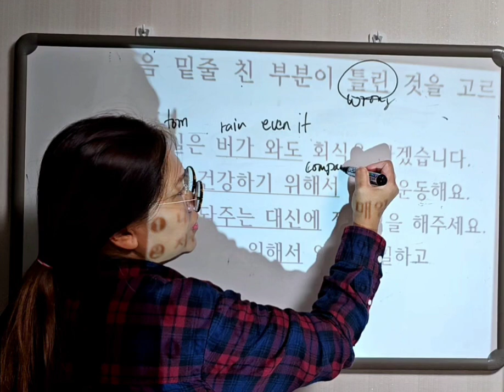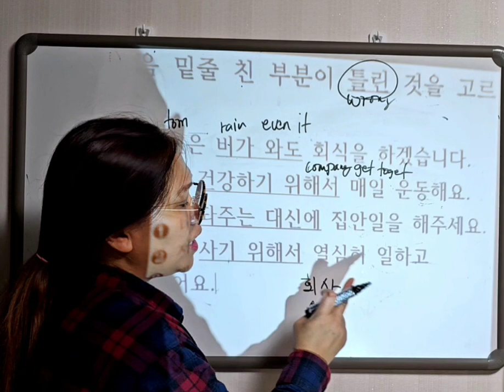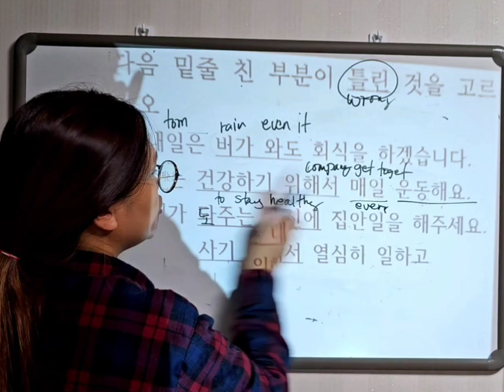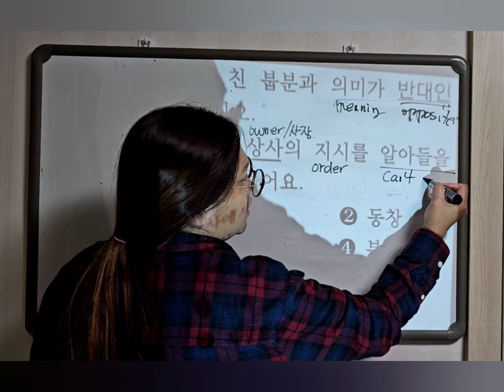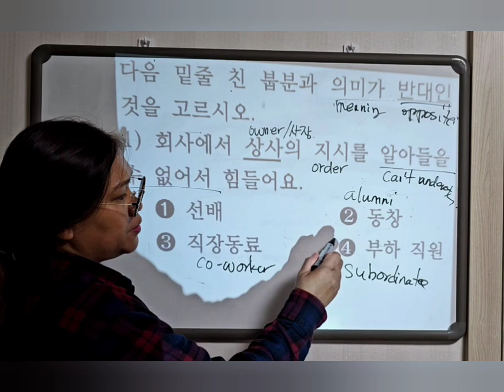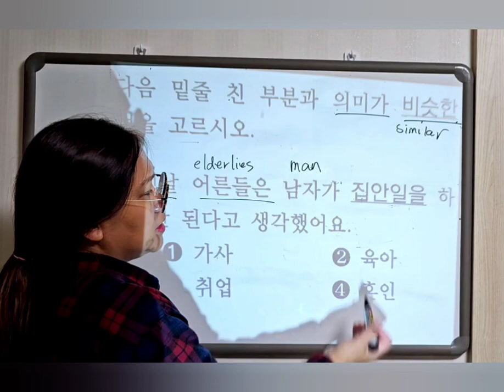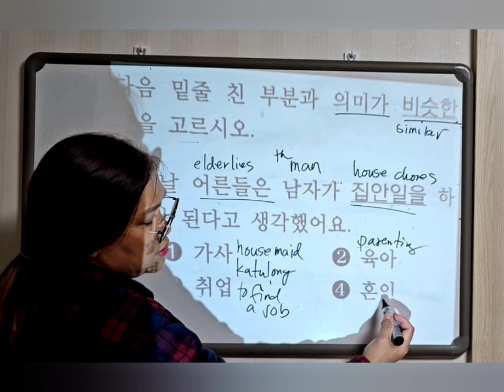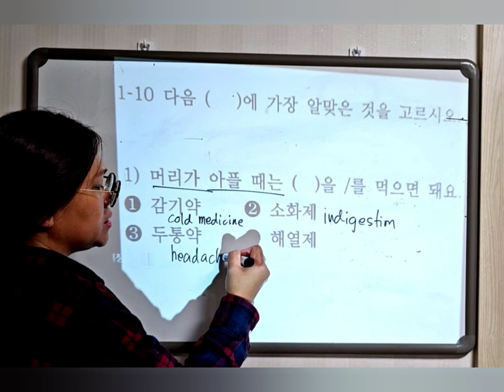Socinet site lecture sample|Kiip test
kiip Test sample